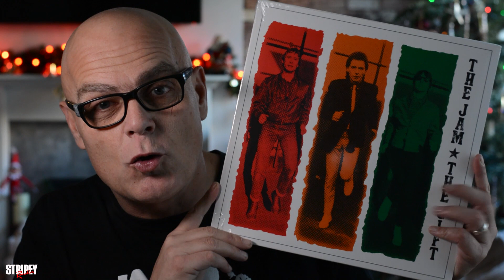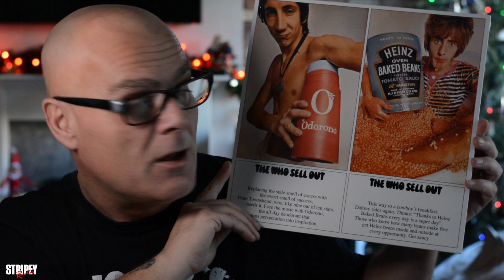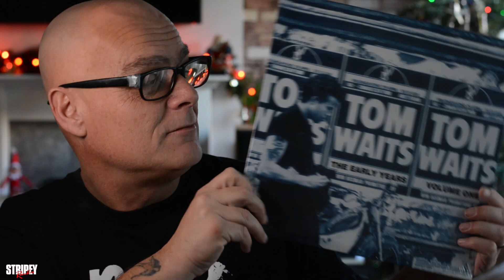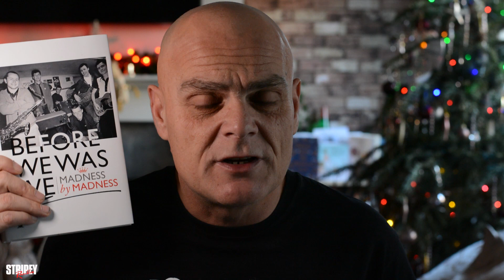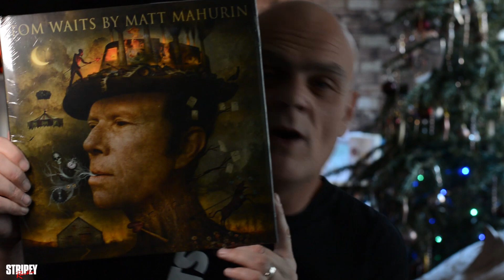New Vinyl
A belated Merry Christmas Guys, I hope you all enjoyed the holidays and had oodles of fun.

I think I must have been a good boy in 2019 because Santa brought me some new records.

All the Best for 2020 guys